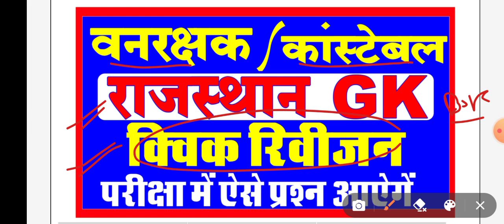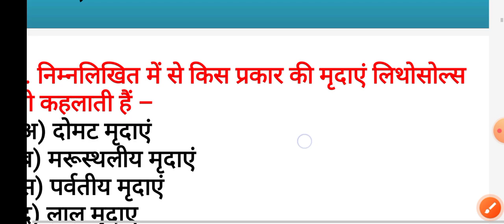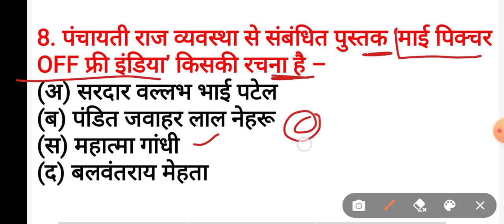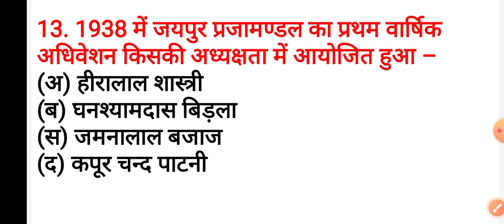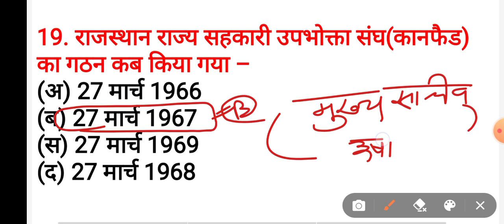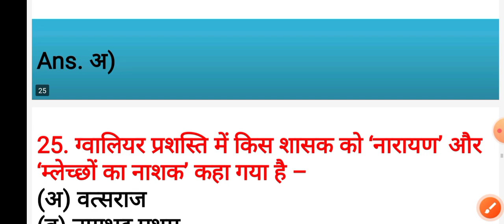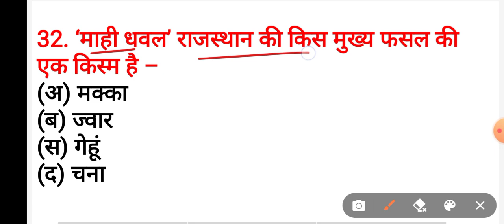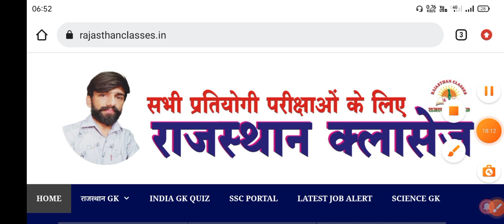Rajasthan police gk || rajasthan constable gk || राजस्थान कांस्टेबल Gk 2022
वनपाल वनरक्षक 2022 जानकारी
rajasthan forest guard bharti 2022